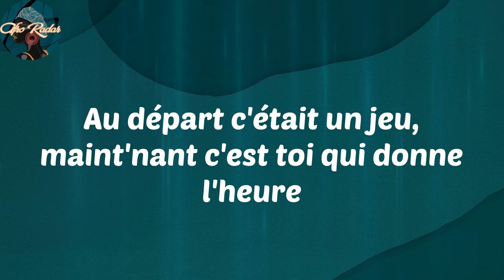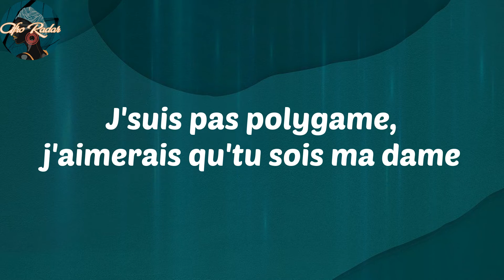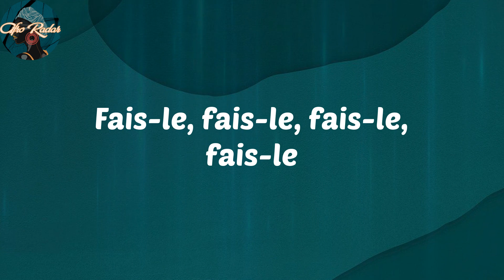𝑫𝒓𝒊𝒌𝒔 - 𝑭𝒂𝒊𝒔-𝒍𝒆 (𝑳𝒚𝒓𝒊𝒄𝒔)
𝑳𝒚𝒓𝒊𝒄𝒔:
𝑬𝒍𝒍𝒆 𝒎'𝒅𝒊𝒕 𝒒𝒖'𝒆𝒍𝒍𝒆 𝒆𝒔𝒕 𝒔𝒌𝒊𝒏𝒏𝒚, 𝒓𝒊𝒆𝒏 à, 𝒓𝒊𝒆𝒏 à 𝒗𝒐𝒊𝒓
𝑸𝒖𝒂𝒏𝒅 𝒆𝒍𝒍𝒆 𝒎𝒂𝒓𝒄𝒉𝒆 𝒆𝒏 𝒃𝒊𝒌𝒊𝒏𝒊 𝒇𝒂𝒖𝒕 𝒍𝒂, 𝒇𝒂𝒖𝒕 𝒍𝒂 𝒗𝒐𝒊𝒓
𝑩𝒊𝒆𝒏𝒕ô𝒕 𝒍𝒂 𝒇ê𝒕𝒆 𝒆𝒔𝒕 𝒇𝒊𝒏𝒊𝒆, 𝒋'𝒗𝒂𝒊𝒔 𝒍𝒂, 𝒋'𝒗𝒂𝒊𝒔 𝒍𝒂 𝒗𝒐𝒊𝒓
𝑱'𝒅𝒐𝒊𝒔 𝒓𝒆𝒏𝒅𝒓𝒆 𝒍𝒂 𝒔𝒖𝒊𝒕𝒆 à 𝒎𝒊𝒅𝒊, 𝒐𝒏 𝒔'𝒑é𝒕𝒂 𝒑𝒐𝒖𝒓 𝒍'𝒂𝒗𝒐𝒊𝒓
𝑱'𝒍𝒖𝒊 𝒅𝒊𝒕 𝒒𝒖'𝒋'𝒔𝒖𝒊𝒔 𝒅𝒂𝒏𝒔 𝒍𝒂 𝒎𝒖𝒔𝒊𝒒𝒖𝒆 𝒗𝒐𝒊𝒍à, 𝒗𝒐𝒊𝒍à
𝑬𝒍𝒍𝒆 𝒅𝒊𝒕 𝒒𝒖'𝒋'𝒂𝒊𝒎𝒆 𝒍𝒂 𝒑𝒂𝒏𝒂𝒎𝒂𝒍𝒂, 𝒒𝒖'𝒆𝒍𝒍𝒆 𝒗𝒆𝒖𝒕 𝒑𝒂𝒔 𝒅'𝒗𝒖𝒗𝒖𝒛𝒆𝒍𝒂
𝑬𝒍𝒍𝒆 𝒎'𝒅𝒊𝒕 "𝒕'𝒆𝒔 𝒅'𝒒𝒖𝒆𝒍𝒍𝒆 𝒐𝒓𝒊𝒈𝒊𝒏𝒆, 𝒛é𝒍𝒂 𝒛é𝒍𝒂
𝑱'𝒄𝒐𝒎𝒑𝒓𝒆𝒏𝒅𝒔 𝒍𝒆 𝒍𝒊𝒏𝒈𝒂𝒍𝒂, 𝒎𝒐𝒏 𝒈𝒂𝒓𝒔"
"𝑪𝒐𝒏𝒈𝒐𝒍𝒂𝒊𝒔", 𝒆𝒍𝒍𝒆 𝒎'𝒔𝒐𝒖𝒓𝒊𝒔 𝒆𝒏 𝒎'𝒅𝒊𝒔𝒂𝒏𝒕 "𝒗𝒂 𝒍à-𝒃𝒂𝒔"
𝑷𝒓𝒆𝒏𝒅𝒔 𝒕𝒐𝒖𝒕 𝒕𝒐𝒏 𝒕𝒆𝒎𝒑𝒔, 𝒐𝒏 𝒇'𝒓𝒂 𝒅𝒆𝒔 𝒏𝒖𝒊𝒕𝒔 à 𝒑𝒂𝒓𝒍𝒆𝒓 𝒋𝒖𝒔𝒒𝒖'à 𝒑𝒂𝒔 𝒅'𝒉𝒆𝒖𝒓𝒆
𝑱'𝒑𝒐𝒖𝒓𝒓𝒂𝒊 𝒑𝒂𝒔 𝒏𝒐𝒏 𝒑𝒍𝒖𝒔 𝒆𝒇𝒇𝒂𝒄𝒆𝒓 𝒕𝒐𝒖𝒔 𝒄'𝒒𝒖𝒆 𝒕'𝒂𝒔 𝒔𝒖𝒓 𝒍𝒆 𝒄œ𝒖𝒓
𝑫𝒐𝒏𝒏𝒆-𝒎𝒐𝒊 𝒍𝒆𝒔 𝒄𝒍é𝒔, 𝒋𝒆 𝒔𝒂𝒖𝒓𝒂𝒊 𝒓𝒆𝒄𝒐𝒏𝒏𝒂î𝒕𝒓𝒆 𝒕𝒂 𝒋𝒖𝒔𝒕𝒆 𝒗𝒂𝒍𝒆𝒖𝒓
𝑨𝒖 𝒅é𝒑𝒂𝒓𝒕 𝒄'é𝒕𝒂𝒊𝒕 𝒖𝒏 𝒋𝒆𝒖, 𝒎𝒂𝒊𝒏𝒕'𝒏𝒂𝒏𝒕 𝒄'𝒆𝒔𝒕 𝒕𝒐𝒊 𝒒𝒖𝒊 𝒅𝒐𝒏𝒏𝒆 𝒍'𝒉𝒆𝒖𝒓𝒆
𝑵'𝒉é𝒔𝒊𝒕𝒆 𝒑𝒂𝒔, 𝒇𝒂𝒊𝒔-𝒍𝒆
𝑽𝒂𝒔-𝒚 𝒇𝒂𝒊𝒔-𝒍𝒆, 𝒅𝒐𝒖𝒄𝒆𝒎𝒆𝒏𝒕 𝒇𝒂𝒊𝒕-𝒍𝒆
𝑭𝒂𝒊𝒔-𝒍𝒆, 𝒇𝒂𝒊𝒔-𝒍𝒆 𝒇𝒂𝒊𝒔-𝒍𝒆, 𝒑𝒐𝒖𝒓 𝒎𝒐𝒊 𝒇𝒂𝒊𝒔-𝒍𝒆
𝑭𝒂𝒊𝒔-𝒍𝒆, 𝒇𝒂𝒊𝒔-𝒍𝒆 𝒇𝒂𝒊𝒔-𝒍𝒆
𝑱'𝒔𝒖𝒊𝒔 𝒑𝒂𝒔 𝒑𝒐𝒍𝒚𝒈𝒂𝒎𝒆, 𝒋'𝒂𝒊𝒎𝒆𝒓𝒂𝒊𝒔 𝒒𝒖'𝒕𝒖 𝒔𝒐𝒊𝒔 𝒎𝒂 𝒅𝒂𝒎𝒆
𝑫𝒐𝒏𝒄 𝒋'𝒍𝒖𝒊 𝒅𝒊𝒔 "𝒗𝒂𝒎𝒐𝒔, 𝒑𝒐𝒖𝒓 𝒎𝒐𝒊 𝒏𝒐𝒖𝒔 𝒅𝒆𝒖𝒙 𝒄'𝒆𝒔𝒕 𝒄𝒂𝒓𝒓é"
𝑴𝒂𝒊𝒔 𝒍𝒂 𝒋𝒐𝒍𝒊𝒆 𝒇𝒆𝒎𝒎𝒆 𝒆𝒔𝒕 𝒅𝒂𝒏𝒔 𝒍'𝒊𝒍𝒍é𝒈𝒂𝒍𝒆
𝑬𝒍𝒍𝒆 𝒂𝒕𝒕𝒆𝒏𝒅 𝒖𝒏 𝒈𝒐𝒔𝒔𝒆, 𝒆𝒍𝒍𝒆 𝒆𝒔𝒕 𝒅é𝒋à 𝒄𝒂𝒔é𝒆
𝑬𝒔𝒕-𝒄𝒆 𝒒𝒖𝒆 𝒋'𝒅𝒐𝒊𝒔 𝒄𝒓𝒐𝒊𝒓𝒆 𝒍𝒆𝒔 𝒐𝒏 𝒅𝒊𝒕 (𝒄𝒐𝒎𝒎𝒆𝒏𝒕 ç𝒂?)
𝒀 𝒂 à 𝒄'𝒒𝒖𝒊 𝒑𝒂𝒓𝒂𝒊𝒕 (𝒋'𝒄𝒐𝒎𝒑𝒓𝒆𝒏𝒅𝒔 𝒑𝒂𝒔)
𝑭𝒂𝒊𝒔 𝒑𝒂𝒔 𝒍𝒂 𝒄𝒐𝒏𝒏𝒆 (𝒋'𝒑è𝒕𝒆 𝒖𝒏 𝒄â𝒃𝒍𝒆, 𝒇𝒂𝒖𝒕 𝒔𝒖𝒓𝒕𝒐𝒖𝒕 𝒑𝒂𝒔, 𝒅𝒆 𝒒𝒖𝒐𝒊 𝒕𝒖 𝒑𝒂𝒓𝒍𝒆𝒔)
𝑫𝒂𝒏𝒔 𝒕𝒐𝒖𝒔 𝒍𝒆𝒔 𝒄𝒂𝒔 𝒒𝒖𝒆 𝒕𝒖 𝒗𝒆𝒖𝒊𝒍𝒍𝒆𝒔 𝒐𝒖 𝒑𝒂𝒔
𝑰𝒍 𝒗𝒂 𝒇𝒂𝒍𝒍𝒐𝒊𝒓 𝒇𝒂𝒊𝒓𝒆 𝒖𝒏 𝒄𝒉𝒐𝒊𝒙
𝑻𝒐𝒖𝒕 𝒄𝒆 𝒑𝒂𝒚𝒆𝒓𝒂 𝒊𝒄𝒊-𝒃𝒂𝒔
𝑴𝒐𝒊, 𝒕𝒐𝒏 𝒈𝒂𝒓𝒔 𝒋'𝒏'𝒍𝒆 𝒄𝒐𝒏𝒏𝒂𝒊𝒔 𝒑𝒂𝒔
𝒀'𝒂𝒖𝒓𝒂 𝒑𝒂𝒔 𝒅𝒆 𝒅𝒐𝒖𝒊𝒍𝒍𝒆, 𝒅𝒐𝒖𝒊𝒍𝒍𝒆, 𝒎𝒂 𝒄𝒉é𝒓𝒊𝒆
𝑨𝒗𝒆𝒄 𝒕𝒐𝒊 𝒋𝒆 𝒎𝒆 𝒑𝒓𝒐𝒋𝒆𝒕𝒕𝒆 𝒅𝒂𝒏𝒔 𝒖𝒏 𝒂𝒗𝒆𝒏𝒊𝒓
𝑰𝒍 𝒏'𝒆𝒔𝒕 𝒑𝒂𝒔 𝒒𝒖𝒆𝒔𝒕𝒊𝒐𝒏 𝒅𝒆 𝒕'𝒂𝒗𝒐𝒊𝒓 𝒑𝒐𝒖𝒓 𝒖𝒏𝒆 𝒏𝒖𝒊𝒕
𝑱'𝒗𝒆𝒖𝒙 𝒒𝒖'𝒕𝒖 𝒔𝒐𝒊𝒔 𝒎𝒐𝒏 𝒓𝒆𝒇𝒍𝒆𝒕 à 𝒕𝒓𝒂𝒗𝒆𝒓𝒔 𝒍𝒂 𝒗𝒊𝒆
𝑵'𝒉é𝒔𝒊𝒕𝒆 𝒑𝒂𝒔, 𝒇𝒂𝒊𝒔-𝒍𝒆
𝑭𝒂𝒊𝒔-𝒍𝒆, 𝒇𝒂𝒊𝒔-𝒍𝒆 𝒇𝒂𝒊𝒔-𝒍𝒆
𝑱'𝒔𝒆𝒓𝒂𝒊𝒔 𝒋𝒂𝒎𝒂𝒊𝒔 𝒕𝒐𝒏 𝒑𝒓𝒊𝒏𝒄𝒆 𝒄𝒉𝒂𝒓𝒎𝒂𝒏𝒕 (𝒋𝒂𝒎𝒂𝒊𝒔)
𝑳'𝒄œ𝒖𝒓 𝒆𝒏 𝒎𝒊𝒆𝒕𝒕𝒆, 𝒇𝒂𝒖𝒕 𝒍𝒆 𝒓é𝒑𝒂𝒓𝒆𝒓
𝑳𝒆 𝒕𝒆𝒎𝒑𝒔 𝒔'𝒂𝒓𝒓ê𝒕𝒆 𝒒𝒖𝒂𝒏𝒅 𝒋'𝒑𝒓𝒆𝒏𝒅𝒔 𝒕𝒂 𝒎𝒂𝒊𝒏
𝑻𝒐𝒊, 𝒕'𝒆𝒔 𝒍𝒂 𝒔𝒆𝒖𝒍𝒆 𝒒𝒖𝒊 𝒎𝒆 𝒓𝒆𝒏𝒅 𝒕𝒂𝒓é
𝑱'𝒂𝒊 𝒍'𝒔𝒆𝒏𝒕𝒊𝒎𝒆𝒏𝒕 𝒅'𝒕'𝒂𝒗𝒐𝒊𝒓 à 𝒎𝒐𝒊𝒕𝒊é
𝑸𝒖𝒂𝒏𝒅 𝒄'𝒆𝒔𝒕 à 𝒎𝒐𝒊, 𝒋'𝒂𝒊𝒎𝒆 𝒑𝒂𝒔 𝒑𝒂𝒓𝒕𝒂𝒈𝒆𝒓
𝑫𝒐𝒖𝒄𝒆𝒎𝒆𝒏𝒕, 𝒋'𝒓𝒂𝒑𝒑𝒆𝒍𝒍𝒆 𝒒𝒖'𝒐𝒏 𝒆𝒔𝒕 𝒔é𝒑𝒂𝒓é𝒔
𝑬𝒕 ç𝒂 𝒎𝒆 𝒈ê𝒏𝒆
𝑯é𝒔𝒊𝒕𝒆 𝒑𝒂𝒔, 𝒇𝒂𝒊𝒔-𝒍𝒆
𝑭𝒂𝒊𝒔-𝒍𝒆, 𝒇𝒂𝒊𝒔-𝒍𝒆, 𝒇𝒂𝒊𝒔-𝒍𝒆, 𝒇𝒂𝒊𝒔-𝒍𝒆
𝑭𝒂𝒊𝒔-𝒍𝒆
𝑭𝒂𝒊𝒔-𝒍𝒆, 𝒇𝒂𝒊𝒔-𝒍𝒆, 𝒇𝒂𝒊𝒔-𝒍𝒆-𝒍𝒆